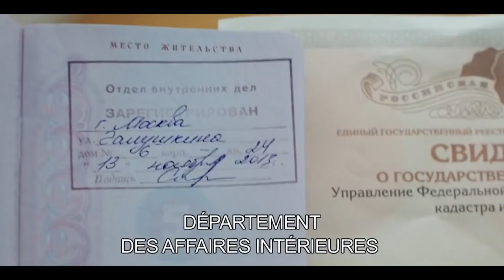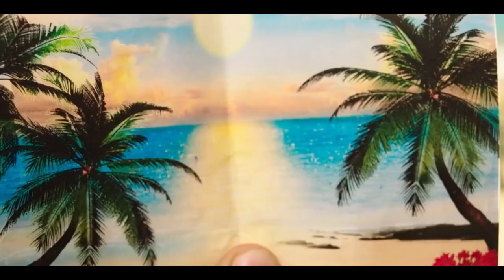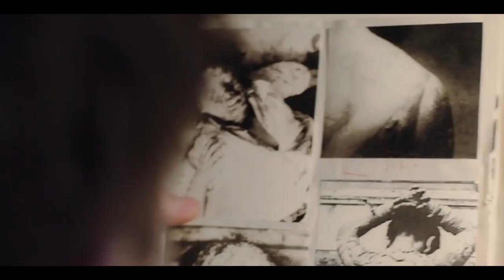A Rough Draft | Explained in Hindi / Urdu | A Rough Draft ( 2018 ) Full Summarized हिन्दी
Credit:
Images and footage Source: Walt Disney Studios Sony Pictures Releasing Pictures
Director: Sergey Mokritskiy